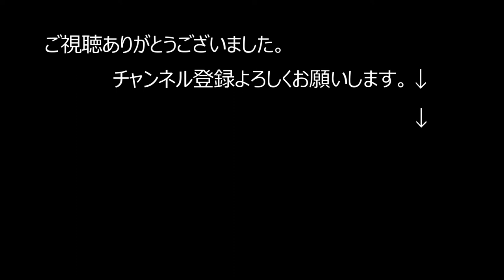PRO SF H2 ロングボードのフィン→ハーフ 後半はフィンについて説明しています。スライドショーサーフィン解説。吉田 秦 松山欣 則 秋本 祥平 榎本 信介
波の先をみてコントロール。
MABO ROYAL KJCUP 2019
PRO SF H2
吉田 秦

淺川 なつみ

1948年藤沢市辻堂に生まれ
1965年17歳の時にサーフィンに目覚める。
1967年全日本ジュニア選手権にて優勝　2回。
19歳の時にマーボーショップを開業。
1971年23歳、　サーフィンの神様『ジェリーロベス』とめぐり会い、あの稲妻マーク『ライトニングボルトブランド』を日本に導入.

編集 kure134